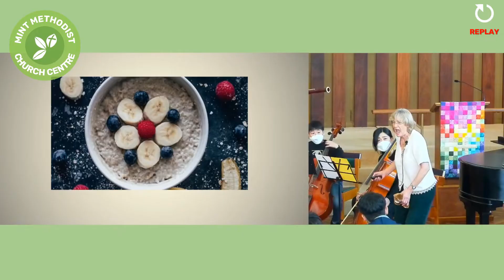Worship @ the Mint Methodist Church Centre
Why not Join us on Sunday's at the Mint either in person or Online at 10:30am - watch this video to take a glance into what worship is like at the Mint we look forward to seeing you!